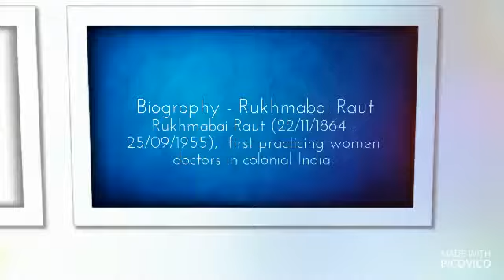Complete Biography Dr Rukhmabai Raut   👵🧡